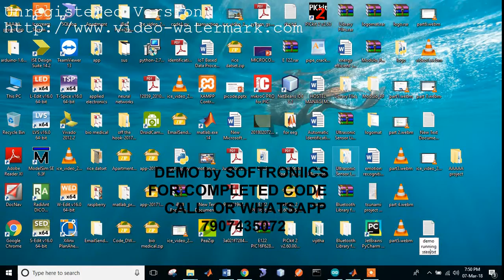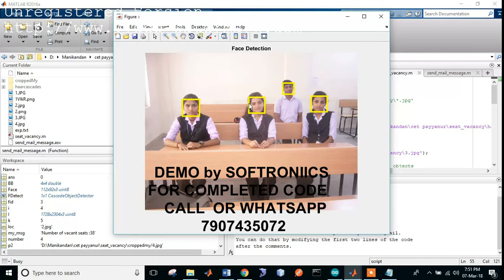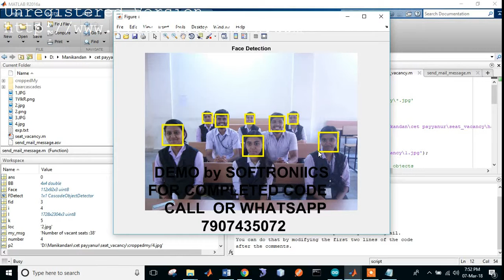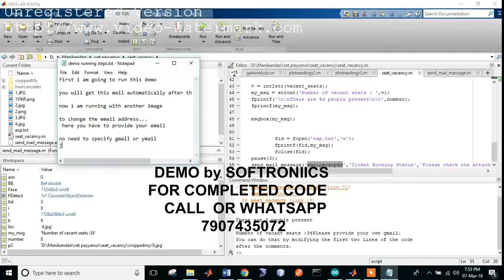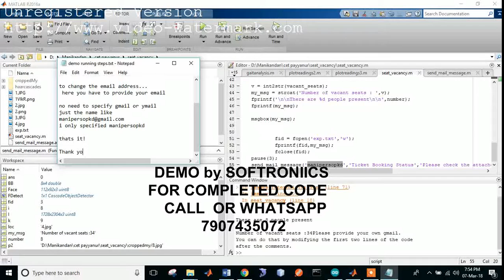seat vacant demo video new